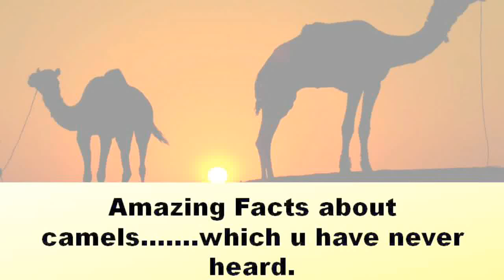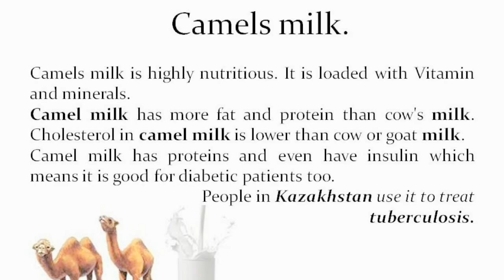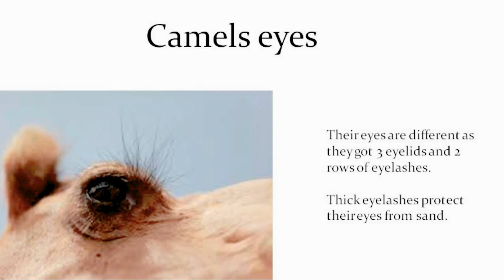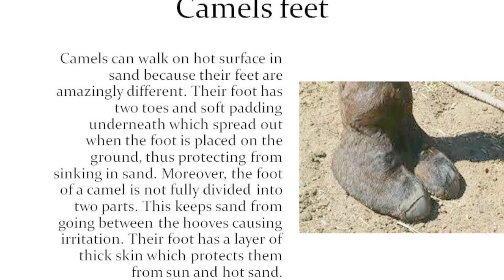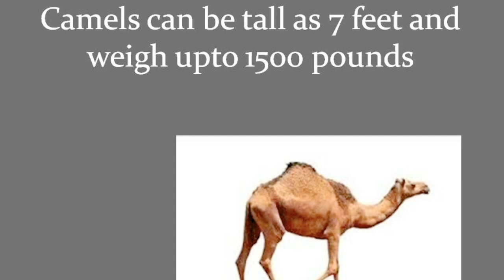Facts on Camel- The Ship of Desert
Know about Camel facts, Camel Hump, ship of desert, types of camel.  camel and cactus.
People think camel stores water in their humps but its not true. They store fat in their hump.

The word camel means beauty.
Camels have oval-shaped red blood cells in order to cope better with dehydration and this is the reason they can stay without water foe such a long time.

our channel advancetalk promise to provide you knowledge with relevant and authentic content.

your valuable comments are always awaited. please spare a minute to share your views with us.